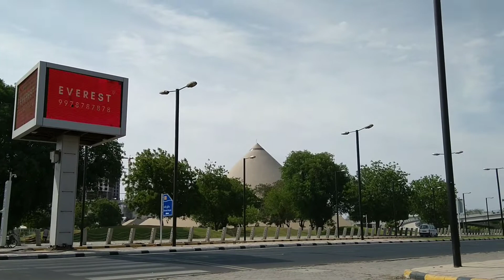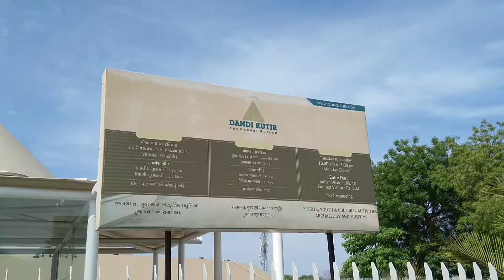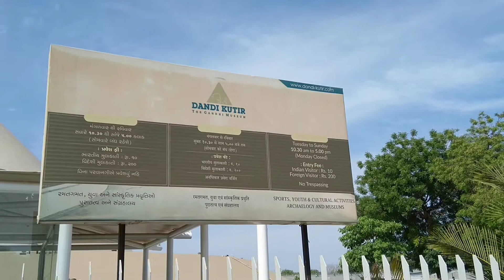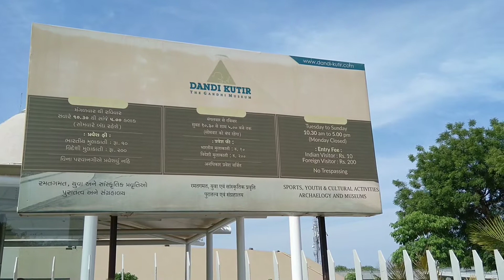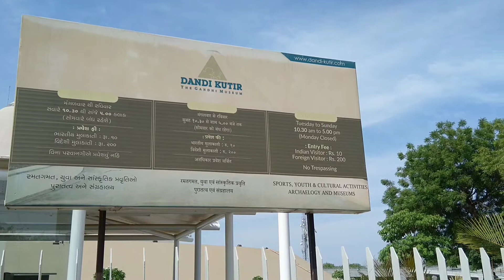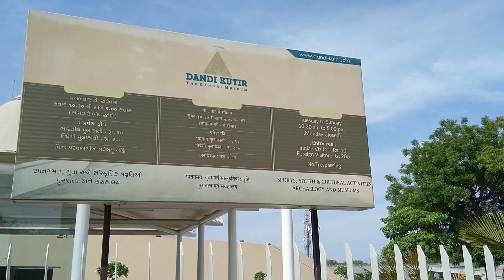A trip to Gandhinagar Amazing Place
Hello Friends
My name is Saroj Kumar
This video is About Gandhinagar Mahatma Mandir.
I have visited Mahatma mandir and Explored.

Address:- Mahatma mandir Sector 13 Gandhinagar Gujrat

You can easily reach this place by OLA, UBER cabs and Auto as well.

This place is something which tells you that you are not in India.

A beautifully architectured and maintained place with a huge facade to give you how big this thing is. This place is the best example of Swacch Abhiyaan in India.

It is located in Gandhinagar, Gujarat and it stays erect during any function being held at Mahatma Gandhi Convention center. A beautiful infrastructure has been structured with state of the art facilities to cope up with international standards. This place is nothing less than a masterpiece in itself.

You can watch all about Mahatma Gandhi's life in an exhibition show displayed here. This place is equipped with the latest technology which provides exceptional quality in the audiovisual area. Please ensure to ask for the language you prefer once they hand over the hearing device. There is a small restaurant inside the campus where you can enjoy a variety of Gujarati cuisines.

It looks like India as an upcoming superpower. The class of layout, spacious huge airconditioned exhibition world class halls, this visit made me very happy as well as felt very proud.

Mahatma Mandir is a convention and exhibition center as well as a memorial. It is located at sector 13, Gandhinagar, Gujarat, India.
It is inspired by the life and philosophy of Mahatma Gandhi. It is one of the biggest convention center of India spread over 34 acres.
Very nice, calm and refreshing environment. No garbage in the entire area of this place. The sculpture is too good. You must visit this place whenever you come to Gujarat.
Evening is the best time to hang out at this place.

My experience and suggestions for you:-
1. Recommended to everyone,
2. Must visit,
3. It contains all the information about Gandhiji's life. It's a magnificent building with good architecture from both inside and outside. Must visit place if you are in Gandhinagar or nearby.